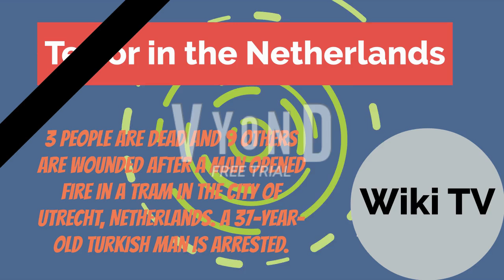Wiki TV Continuity (2019.03.18)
The continuity of Wiki TV on the day of Josh Stewart's death.